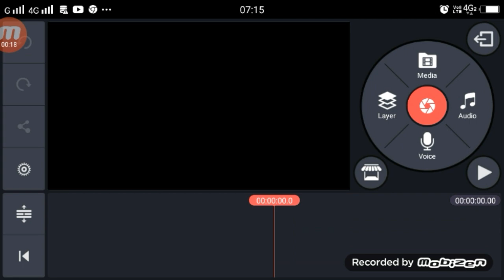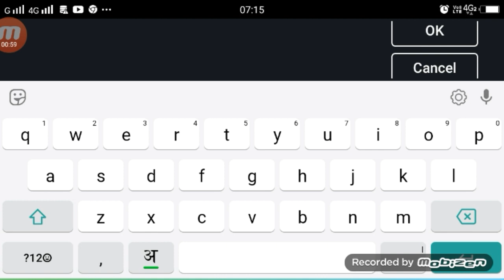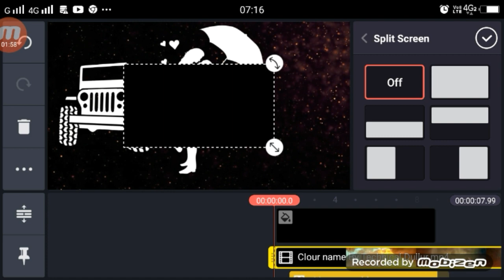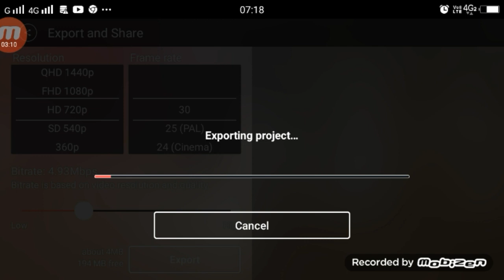TikTok Special Happy Mothers day Name Art Video Editing Tutorial Fire Name Art Video Editing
►Hi

Photo Ke Liye S Pe DM Kare !

Video Link

Thank you so much. i

►your question

TikTok Special Happy Mothers day Name Art Video Editing Tutorial,
1.  TikTok New Trend Video
2. TikTok New Trend Video
3 TikTok New Trending VFX Tutorial
4 TikTok Video Tutorial
5 TikTok Trending video Tutorial
6 TikTok New Trending VFX Tutorial
7 TikTik Tutorial
8 TikTok Editing Video

1.TikTok Par Video Kis Time Upload Kare

2.TikTok Par Video Upload Karne Ke Bad 3 Lagti Mat Karna

3. TikTok Acconut Freeze Hai Ya Unfreeze Yese Pata Kare

4.TikTok Video Bana Watermark Download Kaise Kare

5 Kinemaster Download

6. TikTok Pro Account Kaise Bnanye

My Camera :-
My Mic :-
My Tripod :-. . .